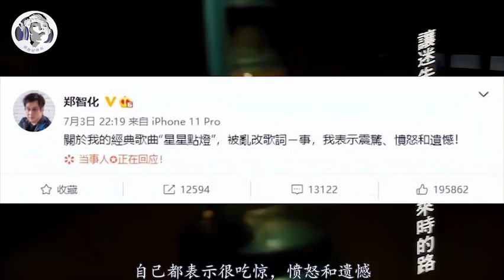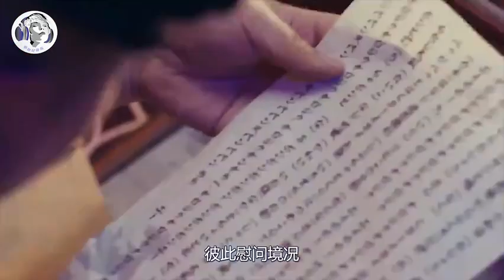王心凌刚被批评，网红又把《孤勇者》改成DJ舞曲！网友：别毁歌了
王心凌刚被批评，网红又把《西游记》改成DJ舞曲！网友：别毁歌了